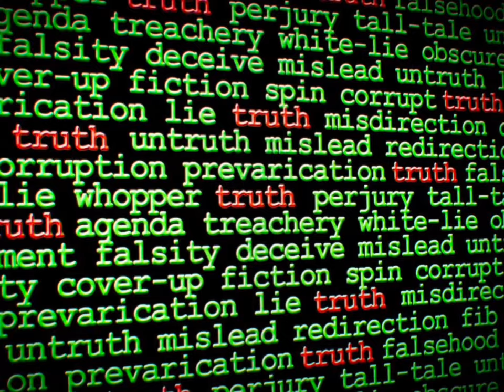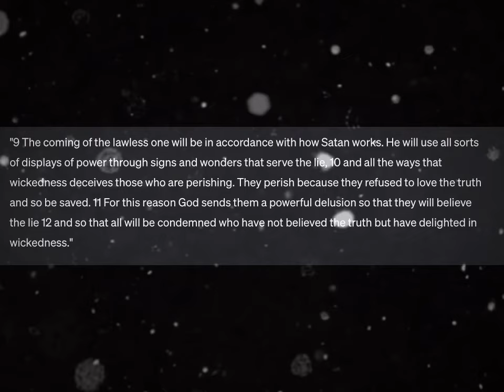Examined Ice Spice devil Sign Upside Down Cross Super Bowl Controversy (MINIDOC)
ICE SPICE's recent Demonic Signs Controversy Examined. Ice Spice recent demonic devil horn gestures in balenciaga while grabbing an upside down cross at the Super Bowl while in the company of Taylor Swift. We take a deeper look due to the controversy that surrounded the incident. Some say it's the cross of St. Peter. Others Satanic. Most are just cherry picking. Lets look at the whole picture in this mini doc about the incident.